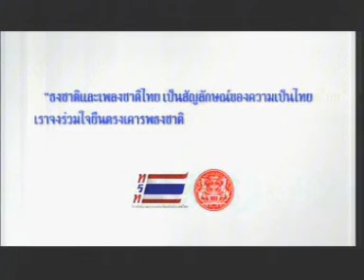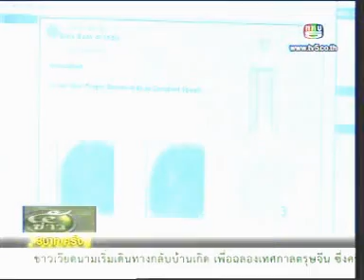16JAN12 THAILAND's NEWS ; PART3